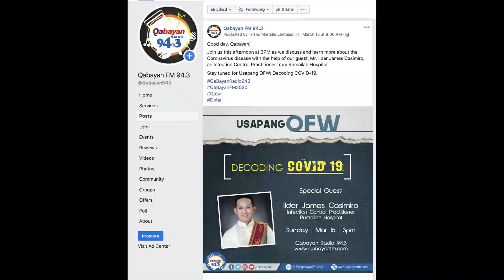Qabayan. Radio 94.3 Covid-19 Awareness Campaign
We at Qabayan Radio 94.3 is committed continue this awareness campaign OnAir and Online.

Together, We are Strong fighting this Covid-19.
Keep safe, Qabayan!